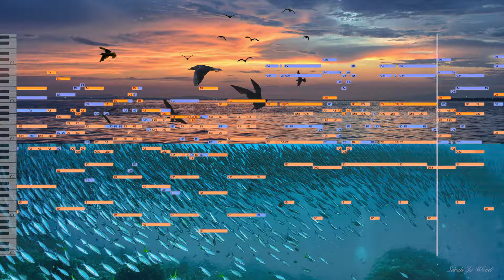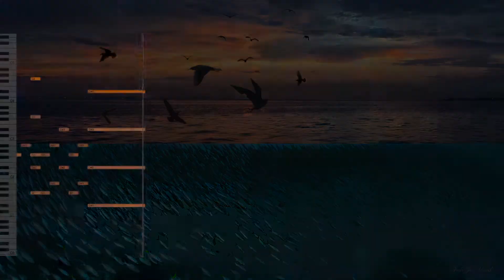Birds & Sea Creatures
Gentle orchestra waltz to depict the flowing and undulating movements of flocks of birds and shoels of sea creatures
Part of Creation suite (Day four)
With Special thanks to David Seekola